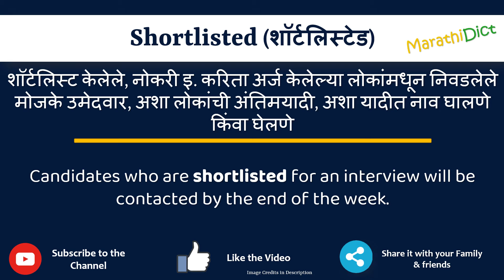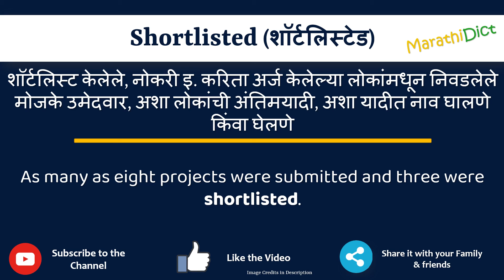Shortlisted Meaning in Marathi | Shortlisted म्हणजे काय | Shortlisted in Marathi Dictionary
या व्हिडिओमध्ये तुम्हाला मराठीत Shortlisted चा अर्थ समजेल आणि Shortlisted चा उच्चारही शिकाल. याचा अर्थ तुम्ही Shortlisted चा अर्थ जाणून घ्याल तसेच Shortlisted कसे उच्चारता येईल, Shortlisted म्हणण्याचा योग्य मार्ग कोणता आहे.

तर Shortlisted शब्द फक्त एका मिनिटात शिका.

उदाहरणांसह Shortlisted समजून घेऊ.